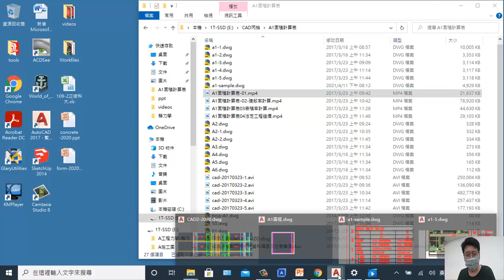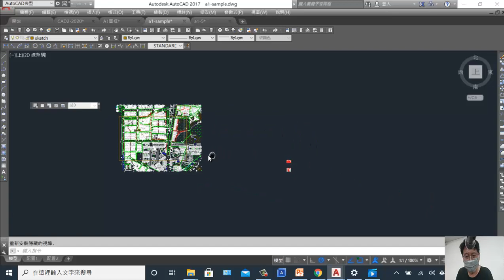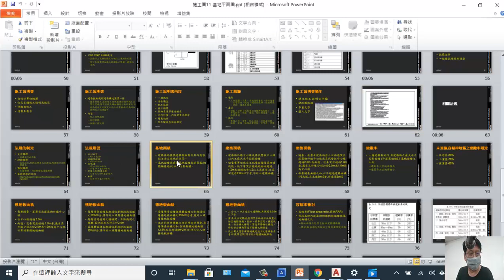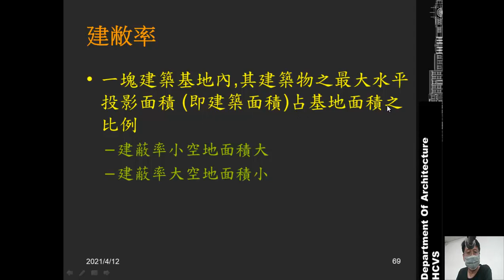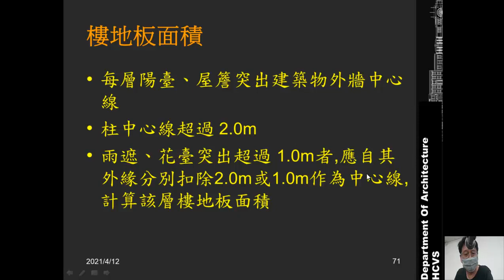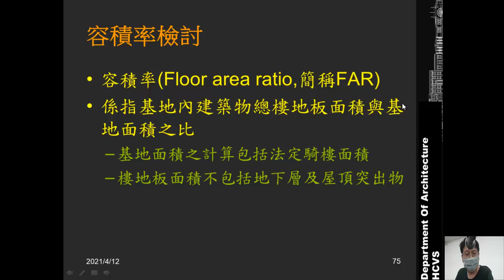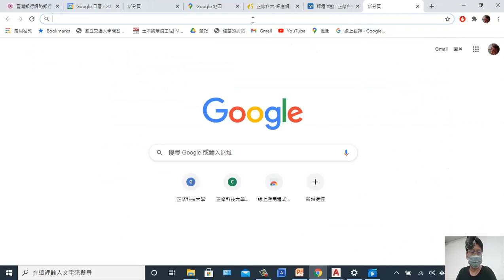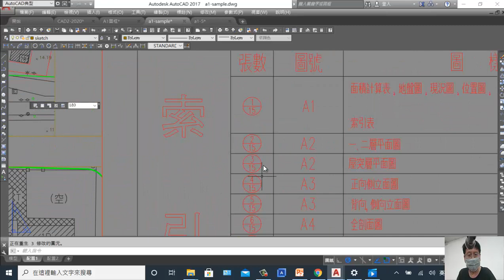基地平面圖 [04] 面積計算表繪製